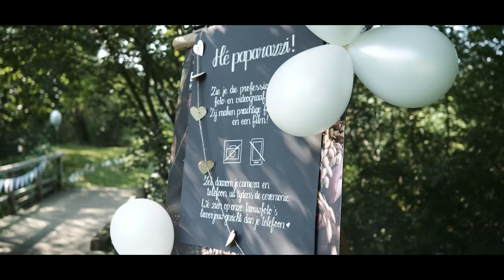Trouwfilm [Teaser] Lynn en Bart / Heische Hoeve x BABS Charlotte de Moel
Bruiloft op de Heische Hoeve.
Trouwambtenaar: Charlotte de Moel
MB018BIFIBD9QHI